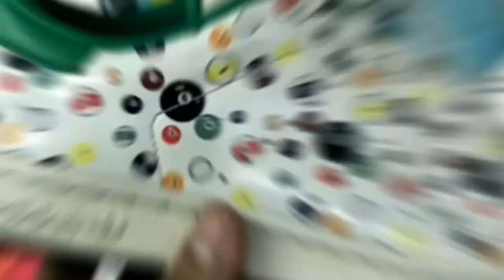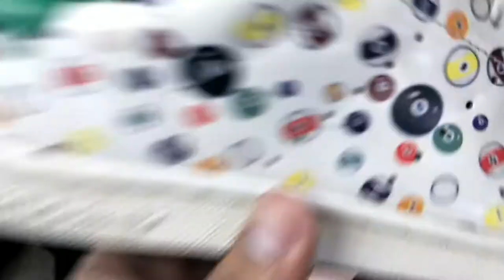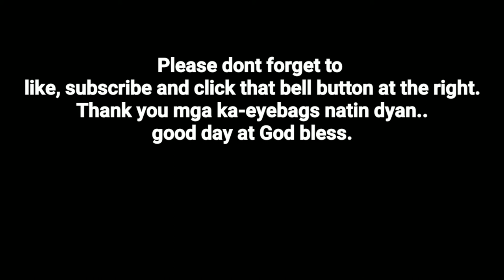Clayton ukay2 Sa Lrt Monumento Part 2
pasensya na mga ka-eyebags late post..dapat kasi kagabi pa to..medyo nakatulugan ko..
eto na po..
dagdag update po sa mga posibleng shoes na abutan nyo ngayon sa Clayton ukay2 sa Lrt Monumento.
Good day and God bless po..